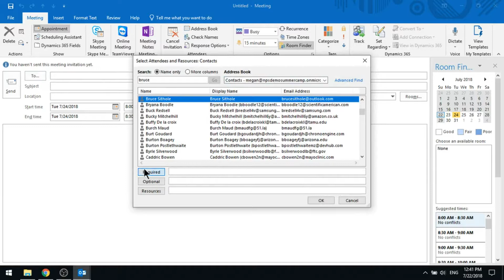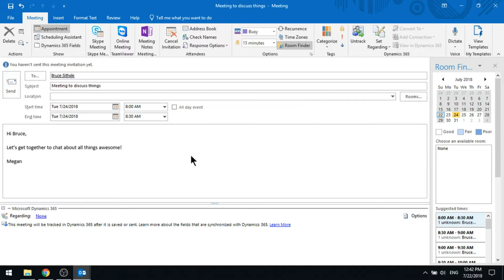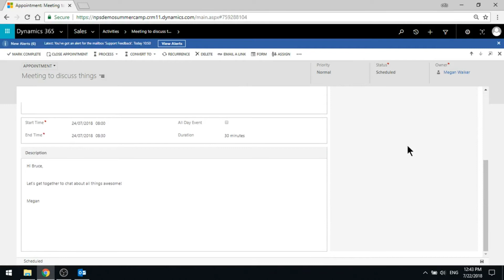Creating And Tracking Appointments - Dynamics 365 for Outlook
This video is part of a series on the Microsoft Dynamics 365 for Outlook Add-In. Create appointments and track and complete them in D365.